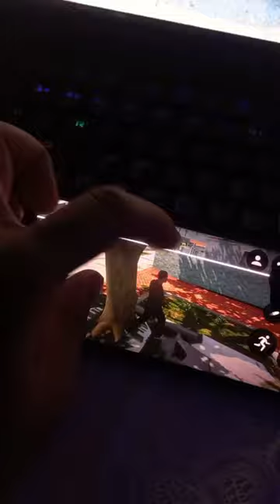Testing My GTA 5 On 6GB RAM Mobile 😍